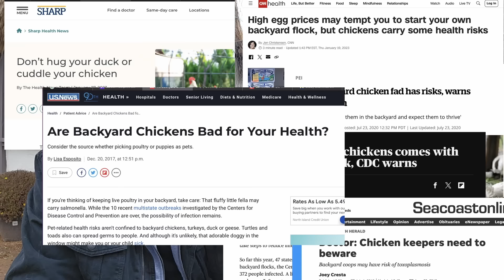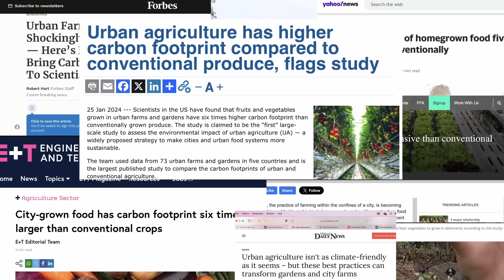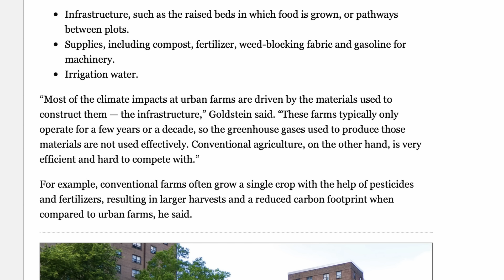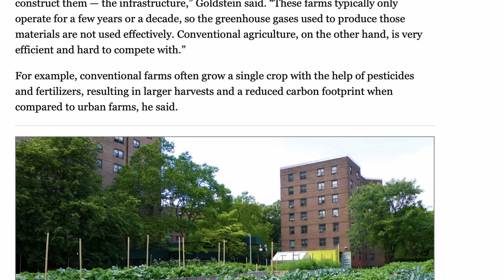Now They Want Us to STOP BACKYARD GARDENING? What’s Next?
In this video I want to talk about a dangerous headline about backyard gardening being BAD for the environment and give you my opinion on it. What do you think about this?